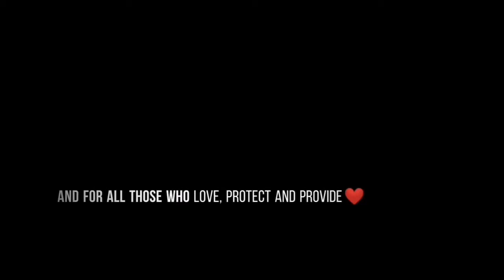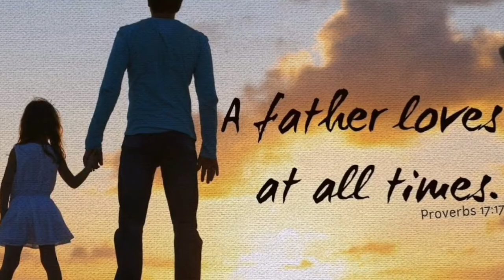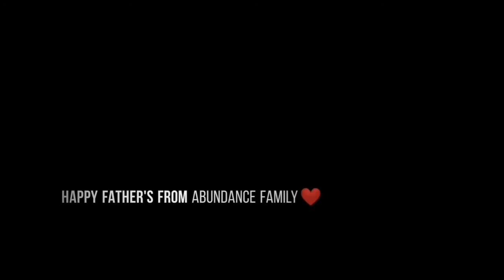FLCC Abundance : Father's Day Special 2021❤️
The righteous who walks in his integrity— blessed are his children after him!

– Proverbs 20:7